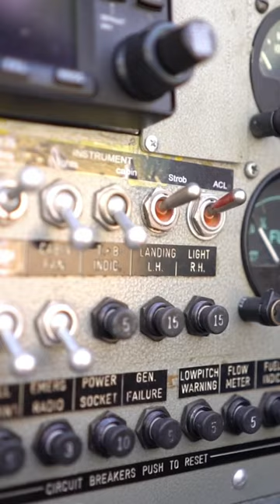Last factory Pilatus Porter PC-6 delivered to customer - Dec 12 2022